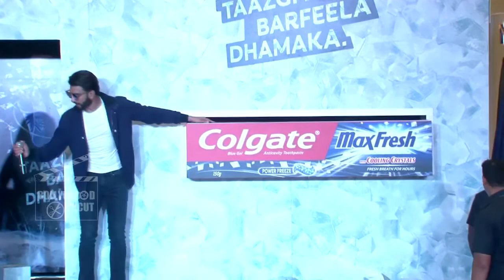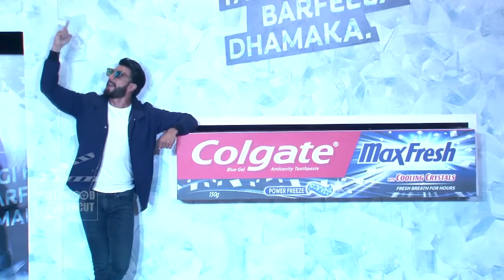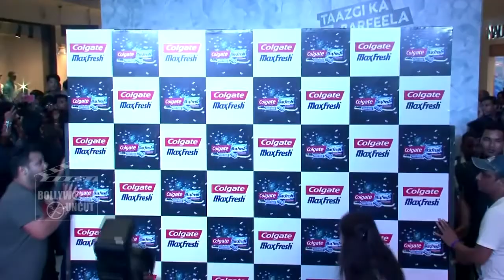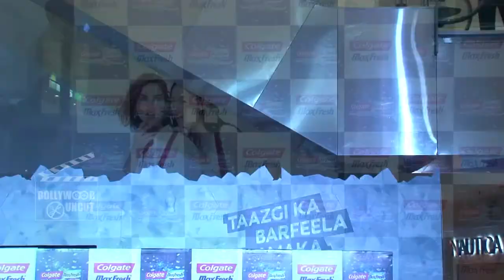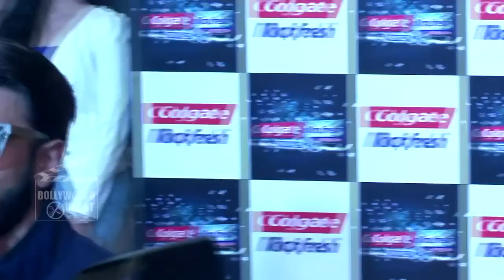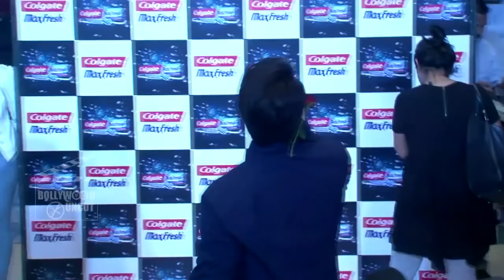Ranveer Singh Launch New Colgate MaxFresh | FULL EVENT